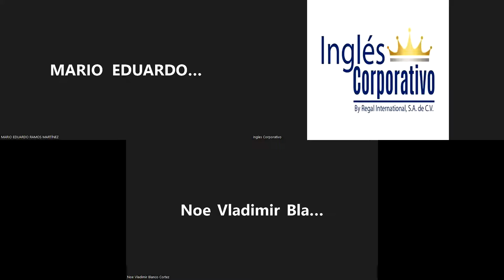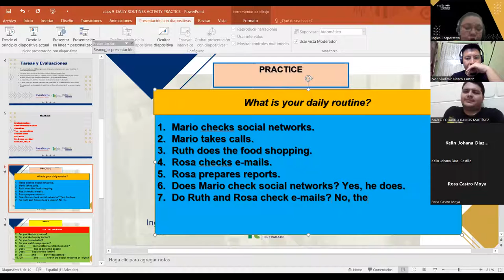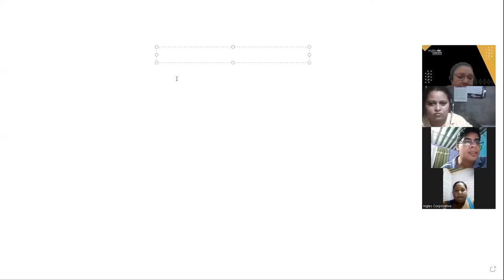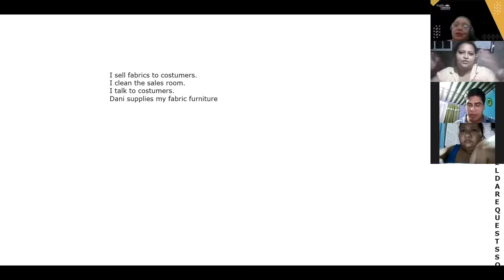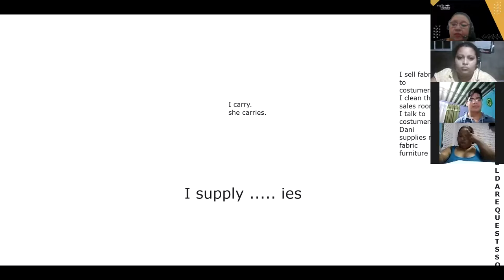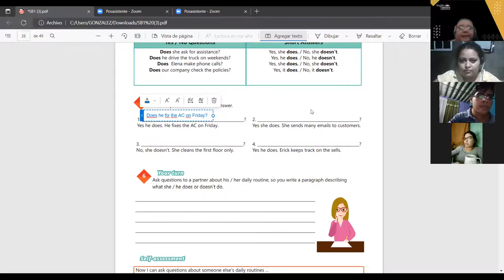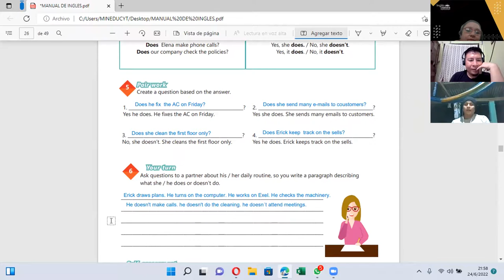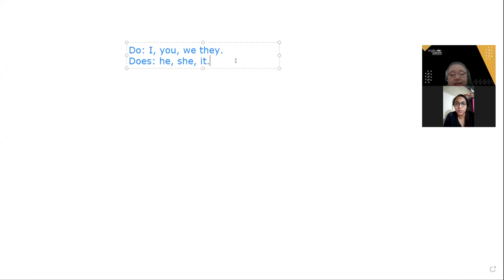Ingles Corporativo-24-06-2022 - Vocabulary practice daily routines.